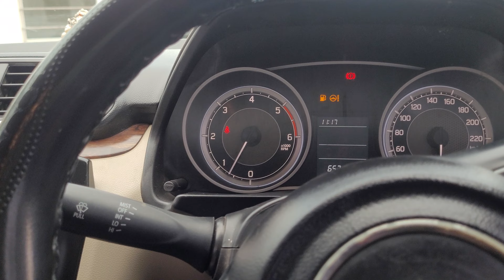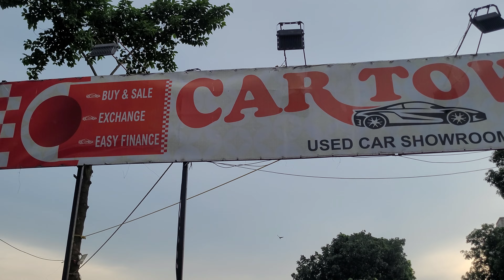Second hand cars in West Bengal | Car Town Medinipur|Cheapest used cars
Second hand cars in West Bengal | Car Town Medinipur | Best used cars

@Mechanical by choice

Second hand car showroom at West Bengal

what's app me or call me -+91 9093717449
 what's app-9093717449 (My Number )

1.GoPro Hero 8 Black CHDHX-801 12 MP Action Camera
2.Auxter Red Polyester 20L Avengers Captain America Shield School Backpack
3.Zhiyun Smooth 4 (Black) -3 Axis Gimbal
4.Samsung EHS64 EHS64AVFBECINU Hands-Free with Remote Note (Black)
5.Redmi K20 Pro (Glacier Blue, 6GB RAM, 128GB Storage) - Extra 2,000 Off on Exchange & 12 Month No Cost EMI
6.
7.Milton Executive Lunch Box Soft Insulated Tiffin Box (2 SS Container,1 Microwave Safe Container),Green
8.Aiwa 40 In 1 Pcs Wrench Tool Kit & Screwdriver And Socket Set (MS-HMK-TOOL-01)
Automobile
1.Motul Scooter LE 10W30 Engine Oil (800 ml)
2.Motul 3000 4T Plus 20W40 HC Tech Engine Oil for Bikes (1 L)
3.3M 2wh Engine Oil Flush (50 ml)
4.Osram Rallye HS1 Halogen 62185RL Exterior Headlight Bulb (12V, 45/40W)
5. yamaha fzs-Motul 5100 4T Technosynthese 10W-40 API SL/SJ/SH/SG Semi Synthetic Engine Oil for Bikes s (1L)
6.Honda shine sp(Bs4)-Motul 3100 4T Gold 20W50 API SM Technosynthese High Performance Semi Synthetic Engine Oil for Bikes (1 L)

Used car showroom at Kharagpur
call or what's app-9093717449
Use my channel name
To get more discount..